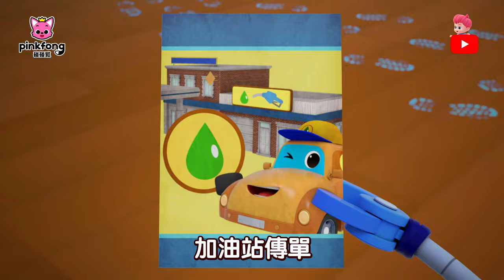[NEW] 誰偷走了金輪胎？🚓 超級救援出動！台灣配音 中文兒歌 汽車 卡通 動畫｜鯊魚寶寶 Baby Shark 碰碰狐 Pinkfong!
★ Pinkfong Plus 7天免費體驗活動 ➡️ 輸入優惠代碼 “PPYT7FTC”
🚓 是誰偷走閃亮的金輪胎? 救援隊可以抓到小偷嗎？

★ 歌詞 ★

是誰偷走閃亮的金輪胎

那是線索嗎
手印
還有呢
腳印
快跟著這些腳印走

那是線索嗎
秘密通道
還有呢
加油站傳單
去那邊看看吧

那是線索嗎
這台車
不
還有呢
那台車

就在那裡
閃亮金輪胎
找到你了

那是線索嗎
車牌號碼
還有呢
我們可以使用配對系統
抓到你了

站住
你絕對逃不掉的
站住
小偷跑哪裡去了
你已經被逮捕了

🕹碰碰狐 鯊魚寶寶 熱門兒童兒歌App